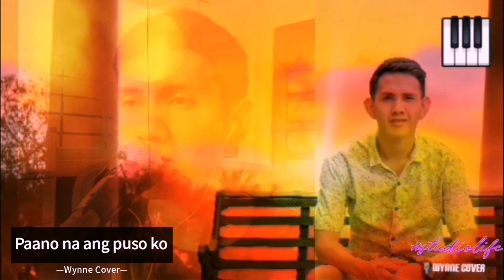Paano Na Ang Puso Ko - Bugoy Drilon ( Wynne Cover )